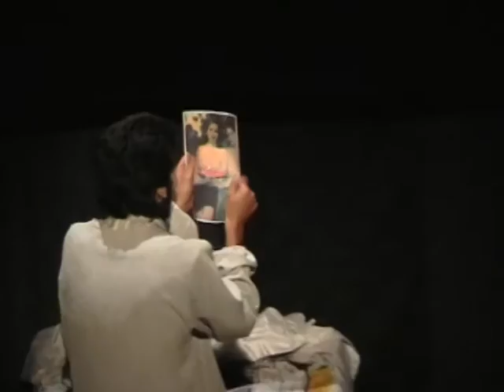"ԵՍ" - 1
DIRECTR - sargis  arzumanyan